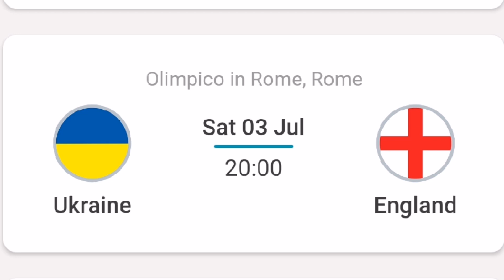Euro quarter final predictions. Enjoy